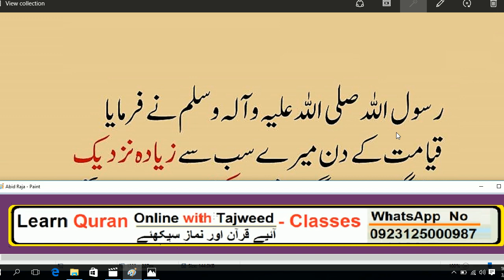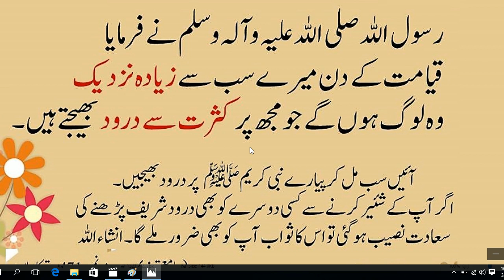Qayamat ke Din Nabi Pak ke Sab Se Zeyada Nazdeek Kon Ho Ga | Hadees